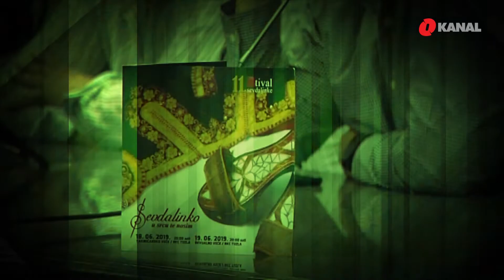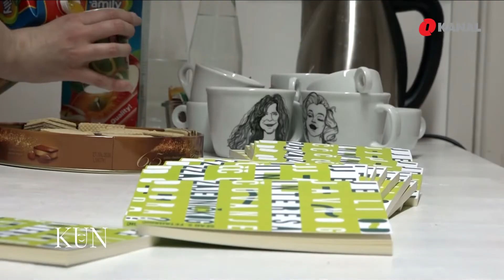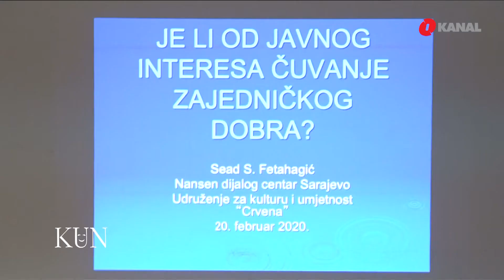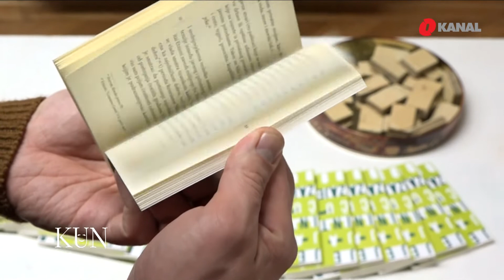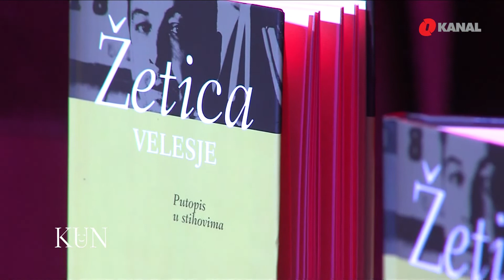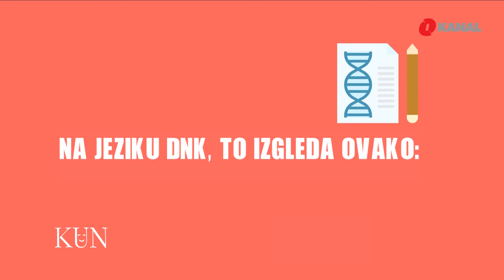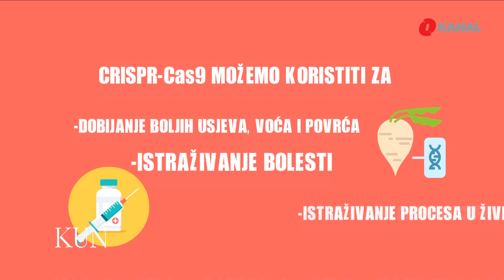Magazin KUN - 21.02.2020.